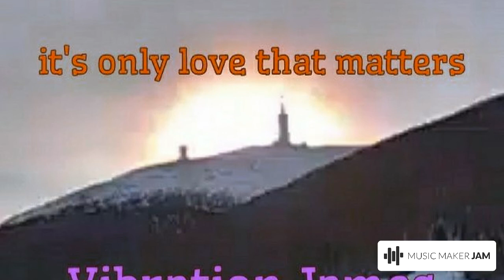it's only Love that matters